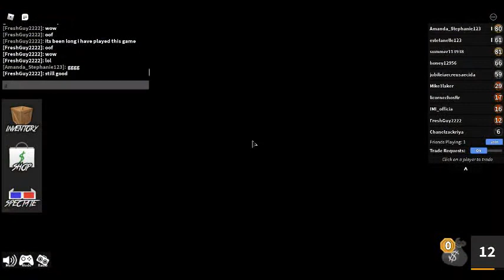Roblox Murder Mystery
Maybe I still have my skills